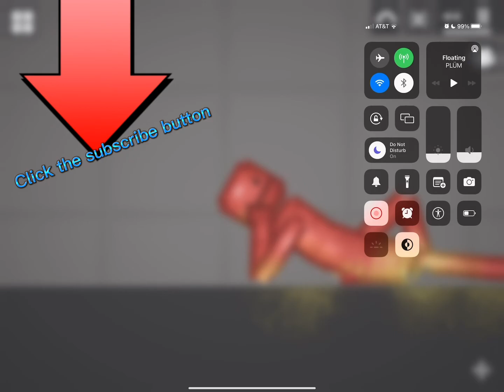The backrooms part1